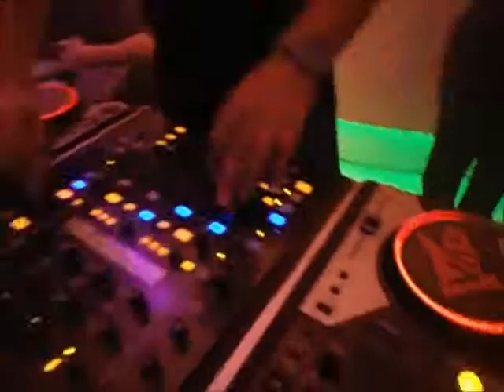ILUMINAÇÃO, SOM, GROUDS E DJ RESIDENTE- GRUPO HARMONIA PRODUÇÕES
GRUPO HARMONIA PALMAS,TO- CONTATOS- (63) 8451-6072/ 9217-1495